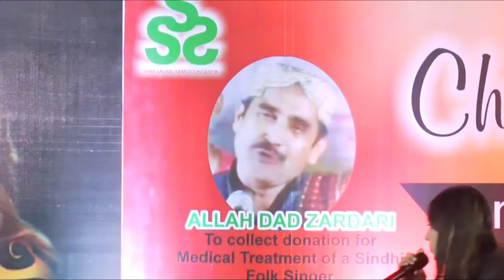Reesma parveen is singing at nawabashah - ishiq Ashan da yar faqeeri- folk and sindhi sofi songs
songs

1-  Ishiq ashan da yar faqeeri famous song

2  Natho jo sindh lai laree

folk sindhi sofi songs performed by famous singer reesma parveen

Natho jo Sindh laerure
Natho jo ammar lae mare
Uho Sindh khe chude wane
Uho Sindh man lade wanje

sindhi maza
sindhi sun
sindhi comedy
sindhi funny clip